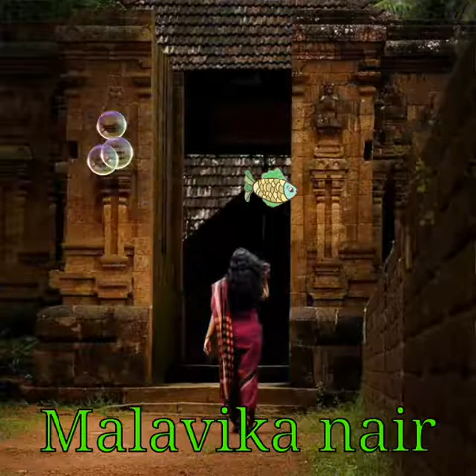Neela jalaashayathil hamsangal(Malavika nair)